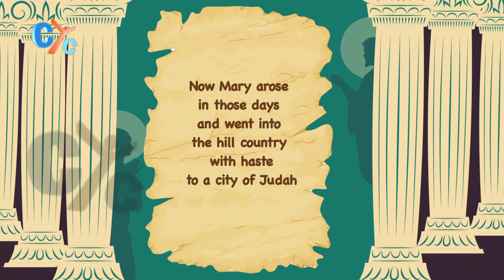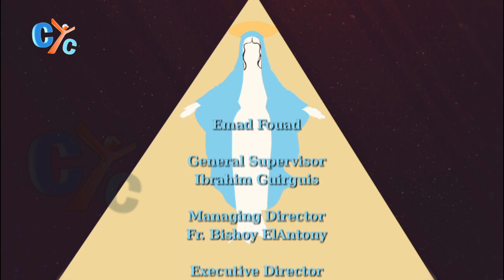Virgin Mary teaches us E12: How to serve others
Some of us serve God only when we have some spare time and health!

Is serving God only more important than serving others?

Virgin_Mary_teaches_us how to serve others and God.